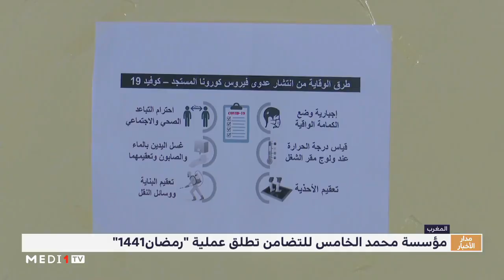مؤسسة محمد الخامس للتضامن.. تفاصيل عملية الدعم الغذائي "رمضان 1441"